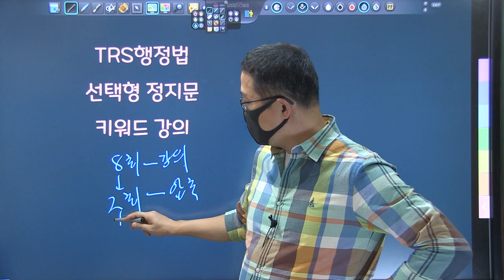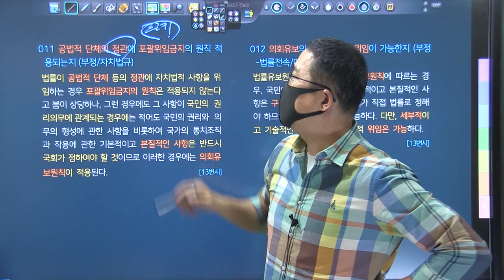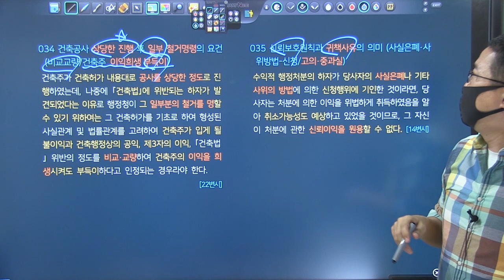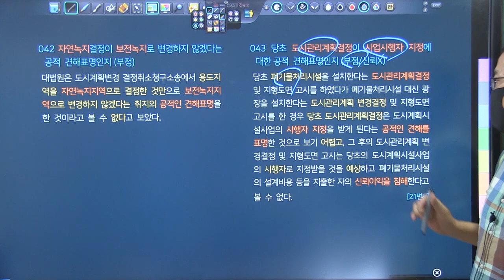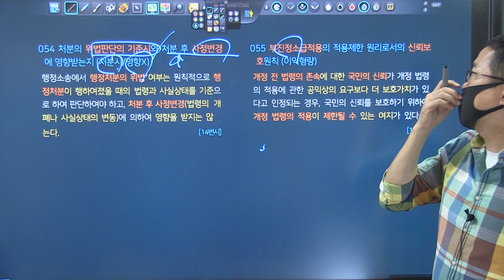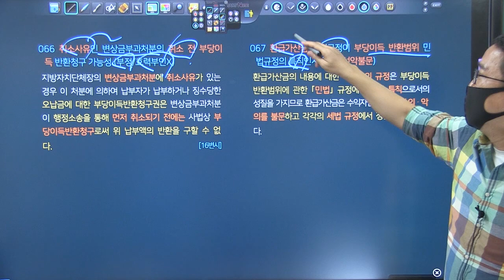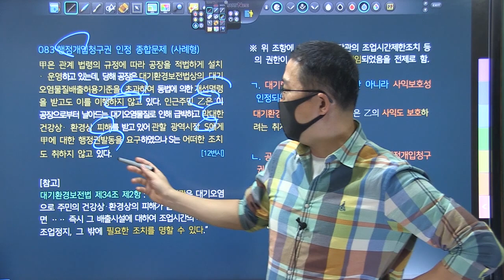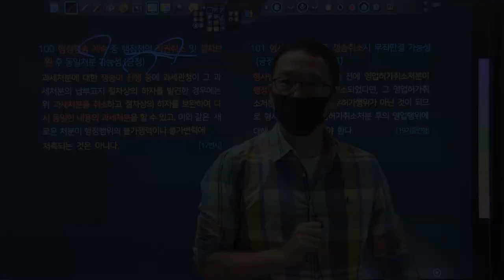TRS행정법 선택형 정지문 키워드강의 제1강_001~100